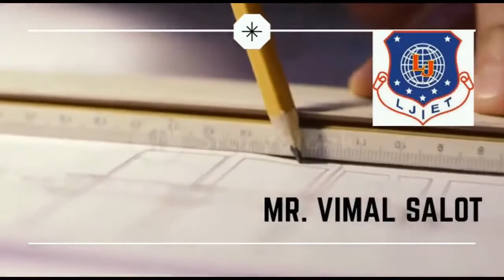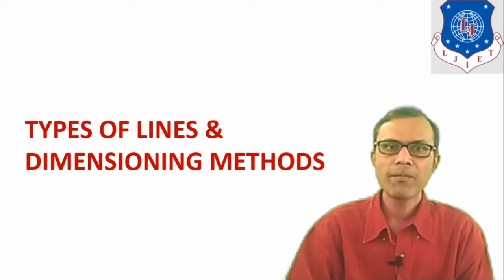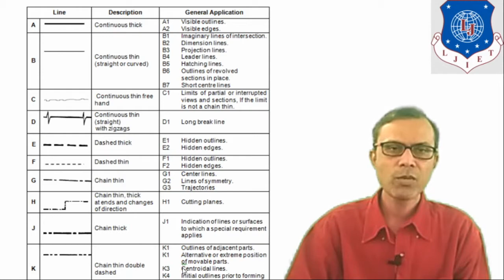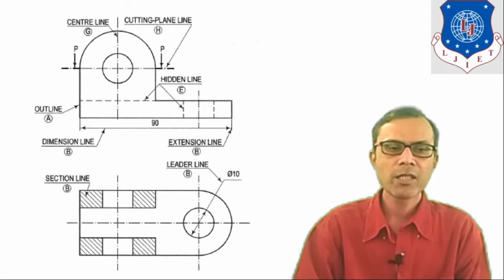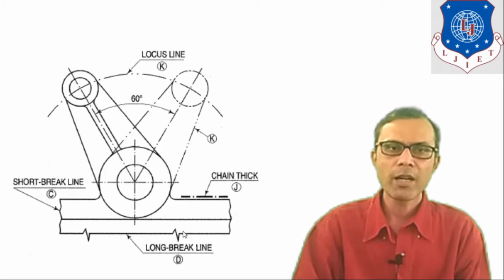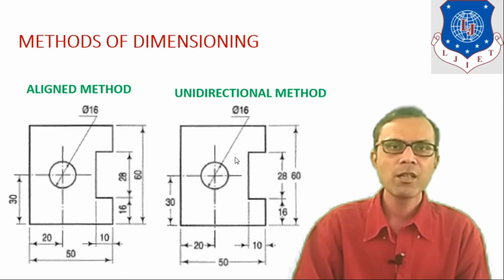L 02 Types of Lines and Dimensioning Methods | Engineering Graphics and Design | Mechanical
Engineering Graphics and Design Lecture Series by VimalSalot

In this video  different types of Lines & dimensioning methods are explained with diagrams.

Next lecture video link:
L 03 Basic Concepts of Scale and Plain Scale | Engineering Graphics and Design | Mechanical